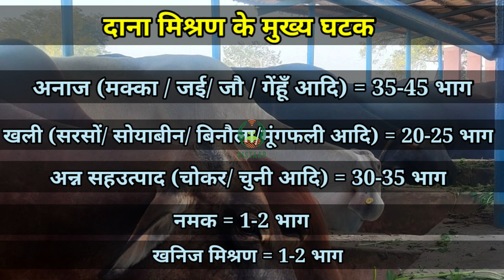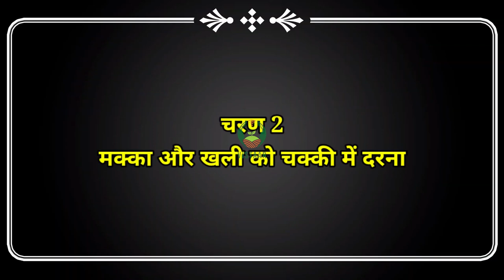दाना मिश्रण राबित बनाने की विधि